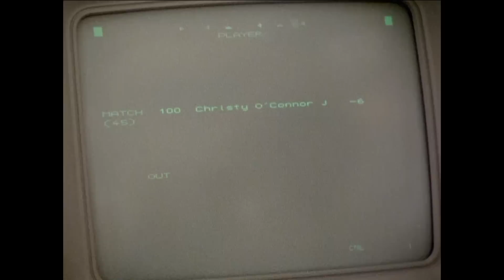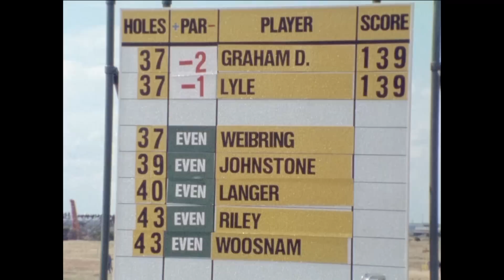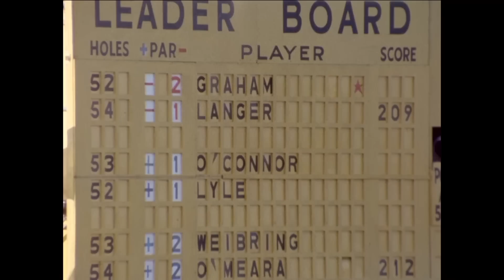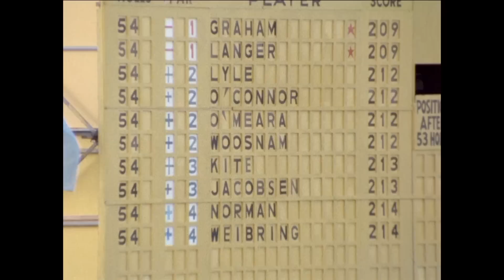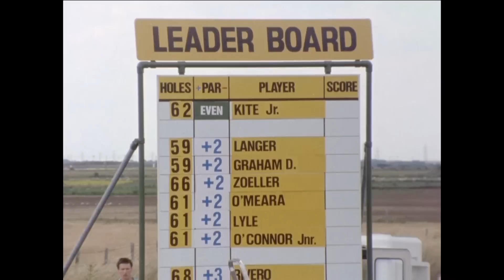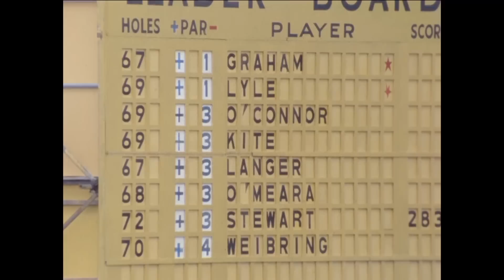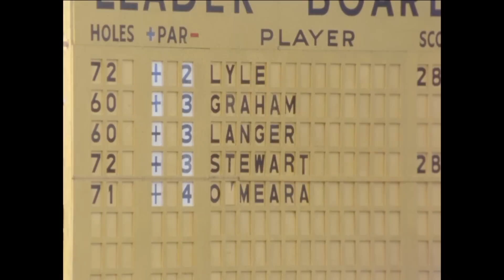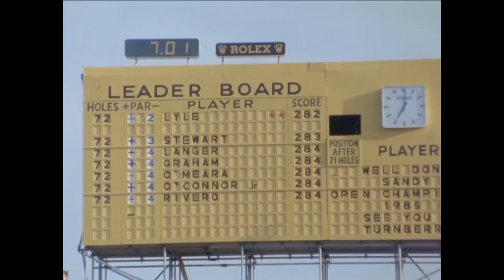The Open Official Film 1985 | Royal St George's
As an 11-year-old boy, Sandy Lyle had sat in the grandstand at the 18th green at Royal Lytham when Tony Jacklin won The Open in 1969.

In 1985, Lyle started the final day three off the lead and the crucial part of his round were the birdies at the 14th and 15th holes. At the 14th, a poor drive left him short of the Suez Canal in two, but he hit a 2-iron onto the green and holed from 20 feet. At the next he holed from 12 feet and charged on in his quest for the Claret Jug.